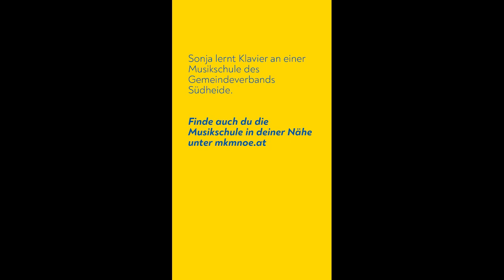100 Jahre NÖ: Sonja aus der Musikschule Südheide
Sonja lernt Klavier an einer Musikschule des Gemeindeverbands Südheide. Finde auch du die Musikschule in deiner Nähe unter mkmnoe.at